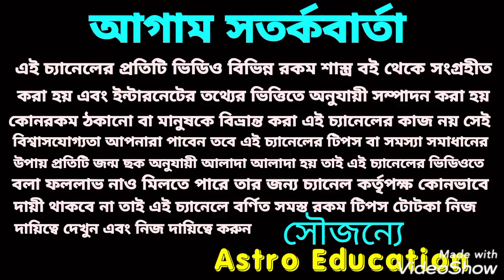কন্যা রাশির মাসিক রাশিফল! December 2020!